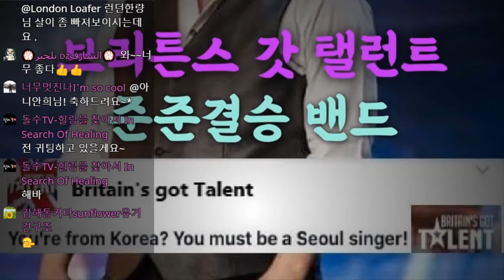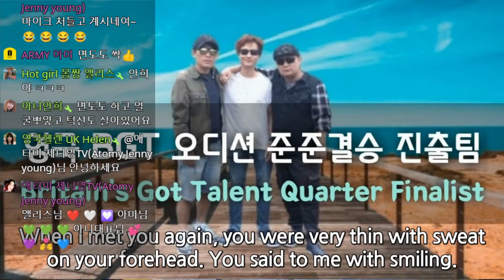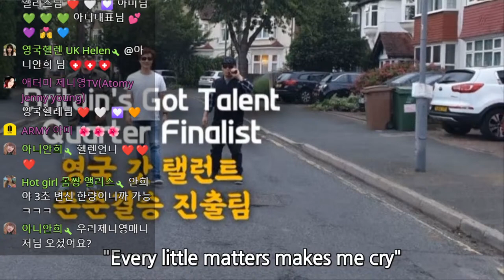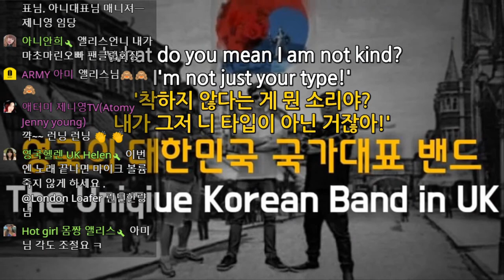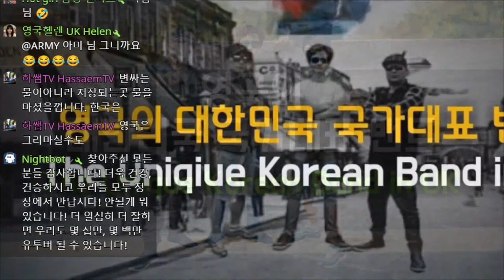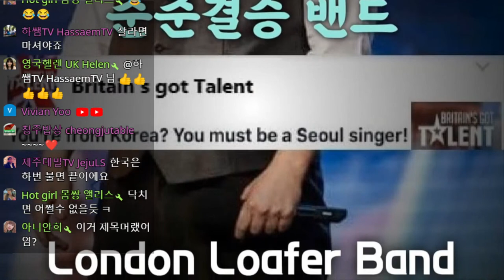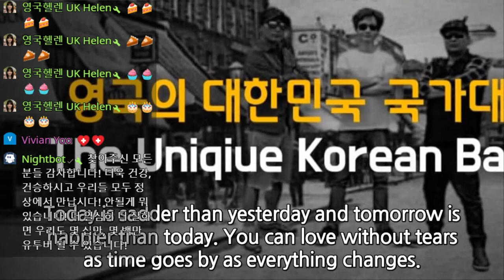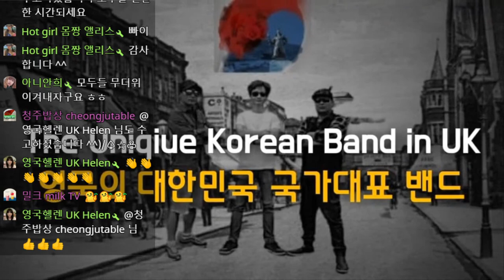영국썰과 노래, 조용필 서울 서울 서울 영어버전, 에콰도르 모녀 팬티만 입고, "난 북한에서 왔다!" 로 시민권 받은 여성, 담배 장사해서 집 산 열혈녀! 런던한량 실방송 11회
조용필 서울 서울 서울 영어버전, 조동진 제비꽃, 노고지리 찻잔, 코로나 죽이기 질러~,  조용필 슬픈 오늘도 기쁜 내일도, 메가데쓰 평화를 판다? 근데 누가 살래? peace sells but who's buying?
이유가 있어서 한다? 하고 나서 이유를 만들어 붙이는 거야, 실패하면 구차한 핑계가 되고 성공하면 멋진 이유가 된다, 꽉 쥔 센 주먹을 작살내려면? 새끼 손가락만 부러트려라!
영국이_아니면_들을 수 없는_이야기_실화 영국_영주권_이렇게_받은_사람도_있다 담배_장사로_집_샀다고?

두 달만에 실방으로 찾아뵙니다, 영국이 아니면 있을 수 없는 이야기들, "난 북한에서 왔다!" 로 영주권 받은 한국 여성, 연예인보다 더 잘생긴 최고 인기남 한국식당의 에릭, 어학연수 6개월 9 왔다가 자기 나라로 돌아가지 못한 친구, 리버풀 감방에서 흑인갱들을 모두 부하로 만들어 버린 조선족 아저씨, 영국에 온지 5년만에 나라가 없어진 친구, 음주운전 3번 걸려 모두 무죄받은 한국 아저씨, 마약 대량판매 현장에서 제대로 삥 뜯은 사나이들, 불법 체류로 경찰서에 들어가서 4일간 단식하고 쫒겨나지 않은 살아있는 전설 조선족 모반장 아저씨, 2년 담배 장사해서 집 산 열혈 한국 여성, 한국식당에서 신화 애릭이 일한다고? 에콰도르 엄마와 딸 팬티차림으로 나와?

음악 끝이 없다는 것이 가장 스트레스! 계속 조금씩 하는만큼 발전하겠지만 죽을때까지 해도 만족할 수 없다는 것!  대체 가능한 사람들과 대체 불가인 사람들의 하늘과 땅 차이!

영국 꼬꼬무, 꼬리에 꼬리를 무는 그날 이야기!
런던 생활 21년차 영국 서민 한량의 스펙터클한 인생썰, 이썰, 저썰, 잡썰.!
거침없는 입담! 찰진 욕 (yock)! 진짜 영국을 만나봐!
잊지 말자! 대한국인! 안중근 의사!

런던 한량

영국에서 시작한 제 2의 인생! 처음부터 드라마와 영화 그 자체였다! 런던 인생썰, 리얼상황극! 이만큼 더 스펙터클 하고, 밑바닥까지 가고, 인생 막장까지 모두 경험한 해외 인생 있어? 이보다 더 한 인생 있어? 나보다 드라마같은 인생, 나보다 영화같은 인생 있으면 나와봐! 지금까지의 인생썰은 모두 잊어라!

파란만장한 21년의 영국인생 이야기! 영국 서민한량의 좌충우돌 인생 실화, 리얼 상황극, 인생 영화, 인생 드라마, 인생은 아름다워, 인생명언, 인생썰, 인생 살아온 이야기, 웃긴 인생 인생경험, 경험담, 인생의 값진 경험, 경험의 가치, 죽을힘으로 살자, 인생 위기 파란만장 인생 스토리, 삶의 은인, 인생 후회, 인생 성장기, 옛 시절 이야기, 지나온 날들, 나의 인생 이야기, 나의 영국인생 스토리, 나의 꼬꼬무, 꼬리에 꼬리를 무는 이야기, 런던 한량의 영국 인생 이야기,

안녕하세요? 저희는 세계 최고의 오디션 프로그램인 브리튼즈 갓 탤런트에서 한국인 최초로 노래로 본선에 진출한 팀으로 영국에서 활동 중인 유일한 한국 밴드, 영국의 대한민국 국가대표 밴드 런던 한량밴드 입니다!

영국의 대한민국 국가대표 밴드
런던한량밴드

Hello, we are the only Korean band active in the UK that is the Korean national band in the UK, London Loafer Band!
We are the first Korean to advance to the finals with songs in Britain's Got Talent the world's best audition programme.

The Unique Korean Band in UK
London Loafer Band

趙容弼, ンピル,, チョー•ヨ, 韩国歌曲,韩国民谣韩国舒适民谣辛辣民谣,茶杯,独特的韩国歌手,曾进入英国达人秀四分之一决赛,韩国民谣韩国舒适民谣辛辣民谣,韩国民谣,韩国舒适民谣,ロンドン,英国で唯一無二の韓国バンド,曾进入英国达人秀四分之一决赛,强势的的声音,英国力量型韩国乐团,重金属音乐,重击金属,死亡金属,重金属音乐在英国的韩国乐队,重击金属在英国的韩国乐队,死亡金属在英国的韩国乐队,

영국 브리튼즈 갓 탤런트 최초로 노래로 본선 준준결승에 진출한 한국인! 영국의 대한민국 국가대표 밴드! 런던의 한국 밴드!